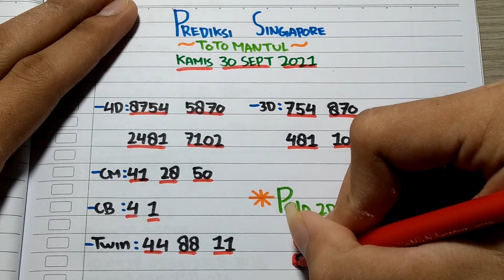PREDIKSI TOGEL SGP 30 SEPT 2021 BOCORAN SINGAPURA HARI INI | RUMUS TUNGGAL KEPALA EKOR SINGAPORE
SELAMAT DATANG DICHANNEL YOU TUBE TOTO MANTUL DISINI ADMIN MEMPUNYAI NO" TOGEL YANG MANTUL.

PREDIKSI TOGEL SGP 30 SEPTEMBER 2021 BOCORAN SINGAPURA HARI INI | RUMUS TUNGGAL KEPALA EKOR SINGAPORE

00:00 OPENING
02:53 AM
03:33 BBFS
07:16 2D BOOM